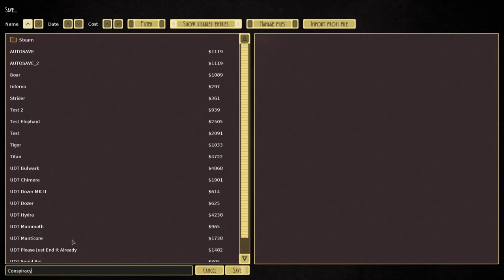LAVA MORTAR SIEGE TANK - Airships: Conquer the Skies [S3:E3] Modded Conquest Let's Play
[SEASON 3: EPISODE 3] LAVA MORTAR SIEGE TANK
The Dwarves roll out on their big Tanks with even bigger Guns to bring peace to this Monster infested World!